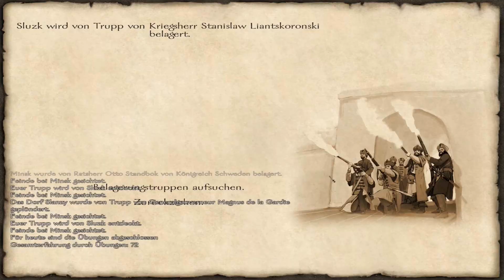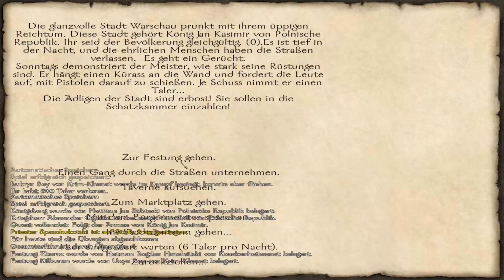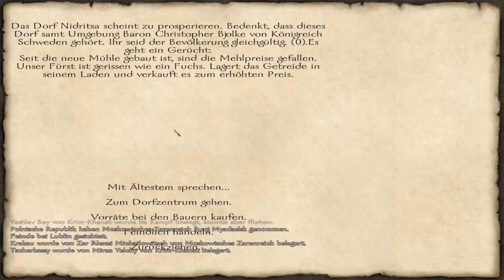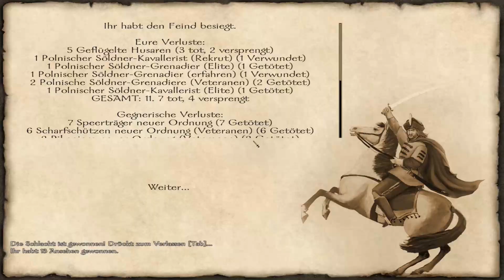With Fire & Sword | Staffel 3 | 028 - Kampf um Sluzk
【LET’S PLAY WITH FIRE & SWORD STAFFEL 3】
 ⇓ Mehr Infos, Links, Merchandise ⇓

► Videoeinleitung:
Wir sind bei dem Feldzug der Polen ganz oben mit dabei,
bald schon zieht das Heer nach Sluzk, um die Stadt aus
den Händen der Schweden zu befreien!